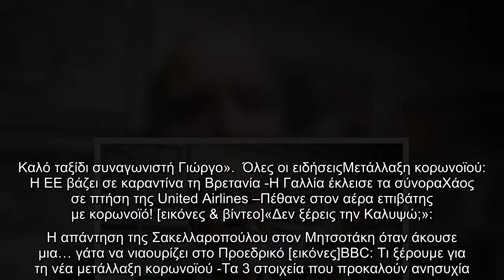Πέθανε ο δημοσιογράφος Γιώργος Σαββίδης | ΕΛΛΑΔΑ | iefimerida.gr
Πέθανε ο πρώην πρόεδρος της ΠΟΕΣΥ, Γιώργος Σαββίδης.    Το ΔΣ της Ένωσης Συντακτών Ημερησίων Εφημερίδων Πελοποννήσου-Ηπείρου-Νήσων εκφράζει θερμά συλλυπητήρια, στην οικογένεια και τους οικείους του.   Όπως σημειώνει: «Η απώλεια του Γιώργου Σαββίδη, αφήνει δυσαναπλήρωτο κενό στο συνδικαλιστικό χώρο των δημοσιογράφων. Ο Γιώργος Σαββίδης, πάλεψε μαχητικά από όλες τις θέσεις που υπηρέτησε για τα δικαιώματα του κλάδου και θα παραμείνει πάντα ζωντανός στις μνήμες μας. Καλό ταξίδι συναγωνιστή Γιώργο».  Όλες οι ειδήσειςΜετάλλαξη κορωνοϊού: Η ΕΕ βάζει σε καραντίνα τη Βρετανία -Η Γαλλία έκλεισε τα σύνοραΧάος σε πτήση της United Airlines –Πέθανε στον αέρα επιβάτης με κορωνοϊό! [εικόνες & βίντεο]«Δεν ξέρεις την Καλυψώ;»: Η απάντηση της Σακελλαροπούλου στον Μητσοτάκη όταν άκουσε μια… γάτα να νιαουρίζει στο Προεδρικό [εικόνες]BBC: Τι ξέρουμε για τη νέα μετάλλαξη κορωνοϊού -Τα 3 στοιχεία που προκαλούν ανησυχία   ...